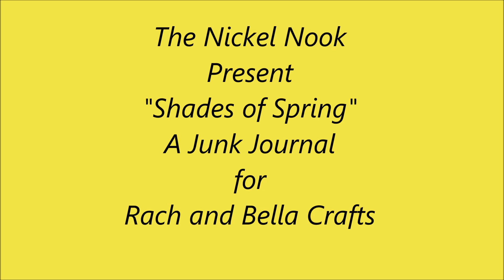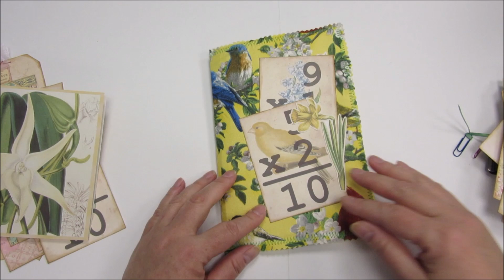Shades of Spring Junk Journal Flip-Through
Here's a fun Spring themed journal, using the Shades of Spring Kit from Rach and Bella Crafts. It's full of lovely flowers and birds. I used a pretty bird fabric for the cover.

I love these flash cards

Etsy Shop